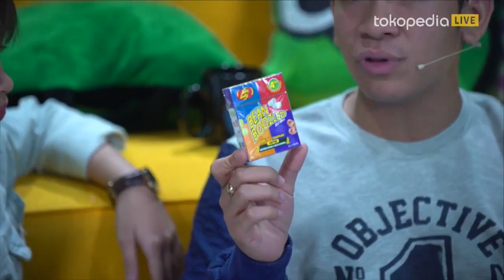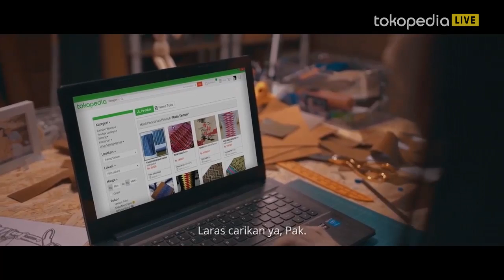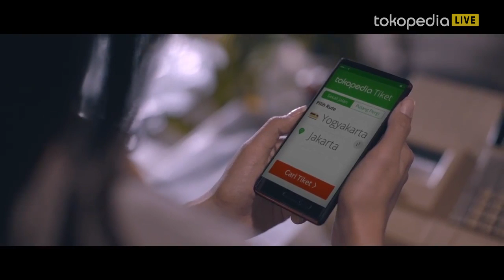TOKOPEDIA LIVE - EP 6 | Truth or Dare | Gritte Agatha & Jordi Onsu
Truth or Dare adalah sebuah permainan tantangan apakah kamu jujur atau cukup berani untuk menerima tantangan lawan main kamu. Nah, tantangan dan pertanyaan apa yang akan Jordi dan Gritte jawab? tonton sampai selesai ya di TokopediaLive.

Kamu bisa tonton juga di Facebook Live Tokopedia